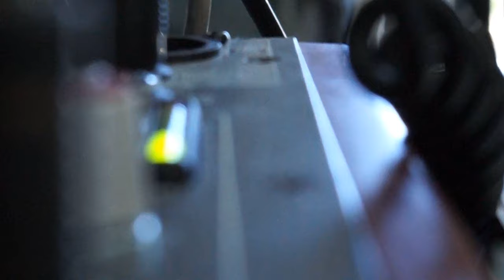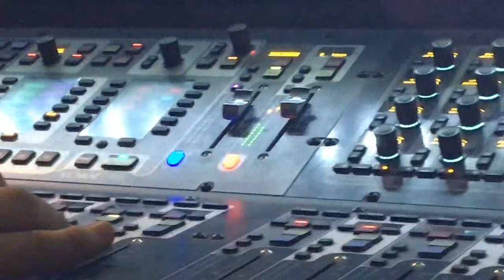Johan Perez Vision - There is still another million miles to go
Pendulum - The Island - Pt  I Dawn Skrillex Remix Official

there is still another million miles to go - Avicii